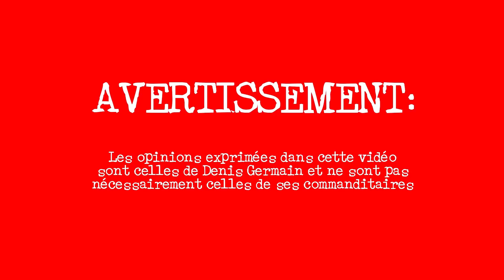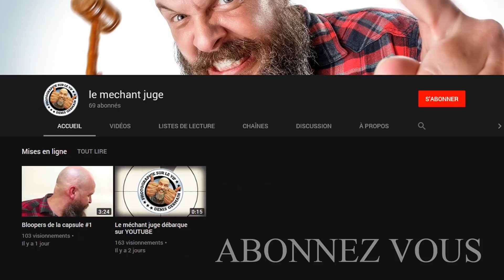Les photos de pitou et minou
Collaboration scénario et réalisation: Pascal Bégin